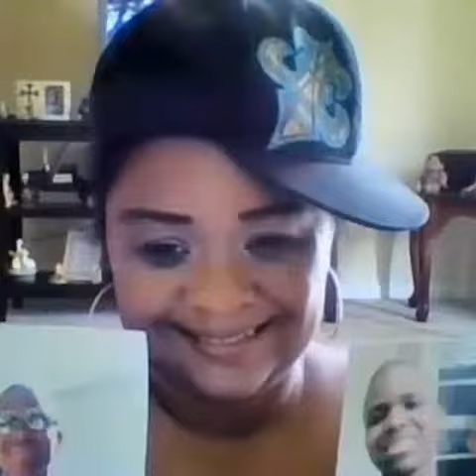Happy 39th birthday to me!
OMG, I'm 39 y'all,  can you believe it? Didn't think I would have made it, but I did!